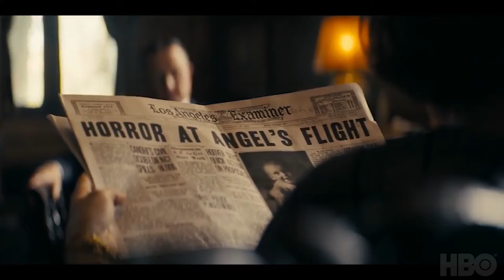PERRY MASON - Official Trailer (2020) - Robert Downey Jr. HBO Series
About Series:

Perry Mason takes place in "1932 Los Angeles. While the rest of the country recovers from the Great Depression, this city is booming! Oil! Olympic Games! Talking Pictures! Evangelical Fervor! And a child kidnapping gone very, very wrong! Based on characters created by Erle Stanley Gardner, the limited series follows the origins of American Fiction's most legendary criminal defense lawyer, Perry Mason. When the case of the decade breaks down his door, Mason’s relentless pursuit of the truth reveals a fractured city and just maybe, a pathway to redemption for himself."

About Channel :

Welcome, I am Entertainment Agent and you have finally found the channel that will deliver all of your trailer needs. From movies to tv series, from anime to live-action. You want to see it, then you will find it here.